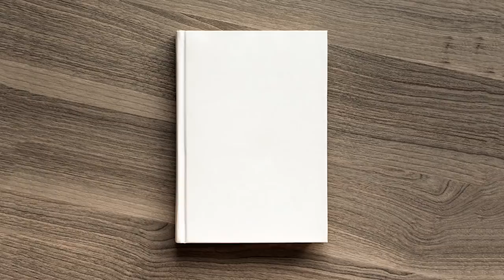What If SCP 093 Was Real?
Thumbnail: Credit DeviantArtist alexandreev

What If SCP 1799 Was Real?

Hello internet - what’s going on, and once again welcome back to the most inquisitive channel on YouTube - Life’s Biggest Questions. Today, we curiously ask the question - What If SCP-093 Was Real?

VIDEO EDITED BY:
Ryan Wazonek